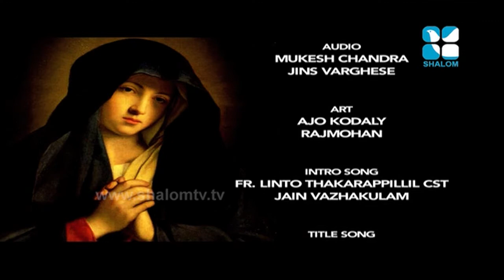Mother of God EPi:41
Shalom Television